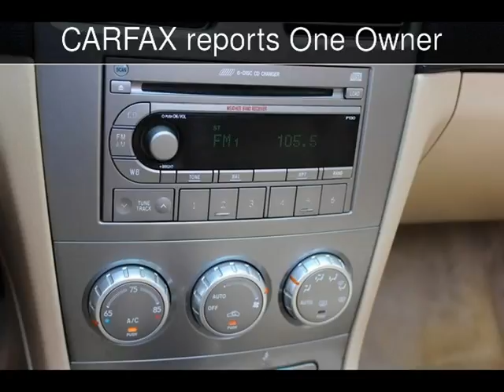2006 Subaru Forester 2.5 X w/Premium Pkg Used Cars - Charleston,SC - 2016-08-22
See more details about this used car This 2006 Subaru Forester 2.5 X w/Premium Pkg with 118,177 miles is for sale at Charleston Auto Sales.